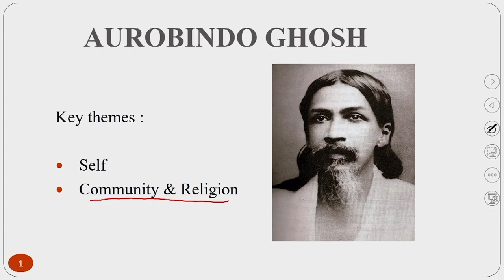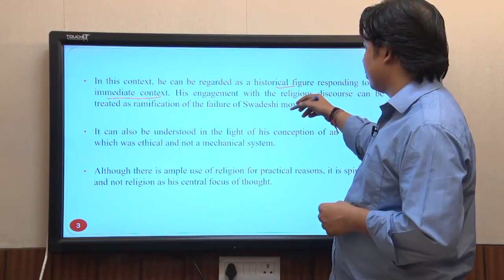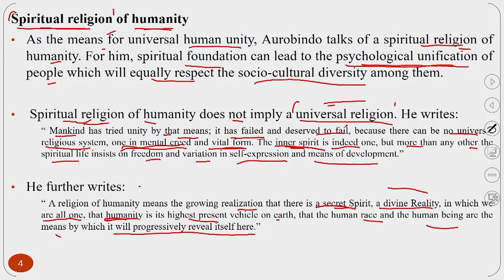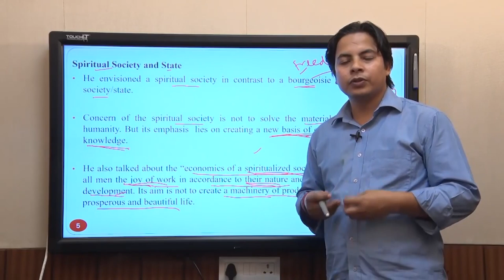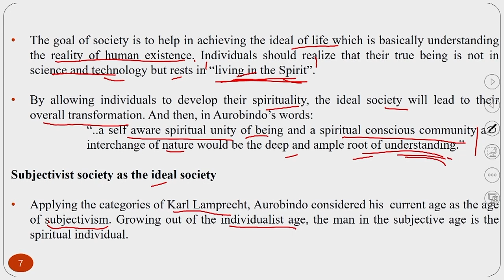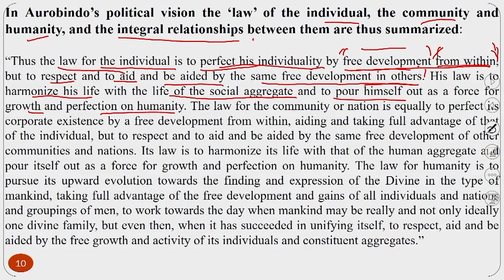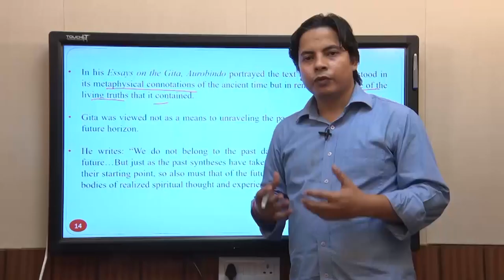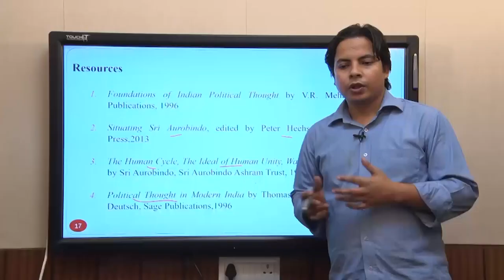Aurobindo Ghosh : Community and Religion